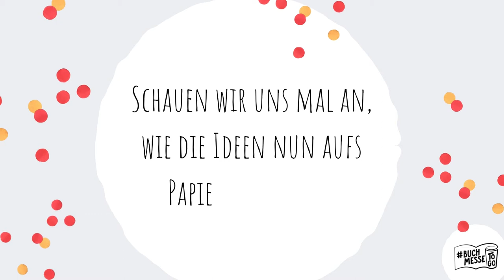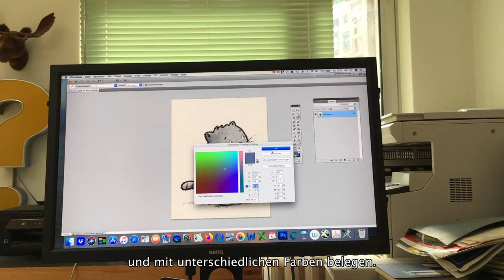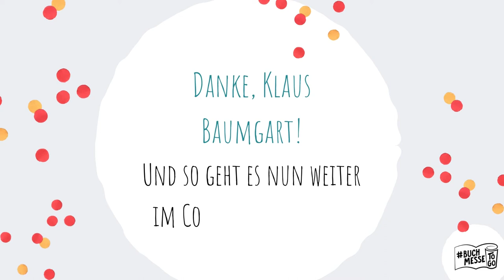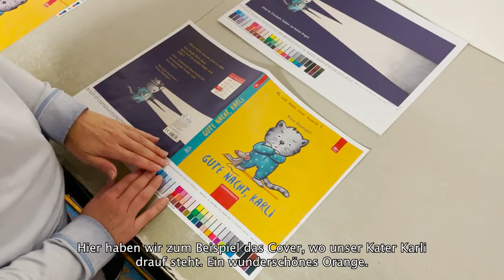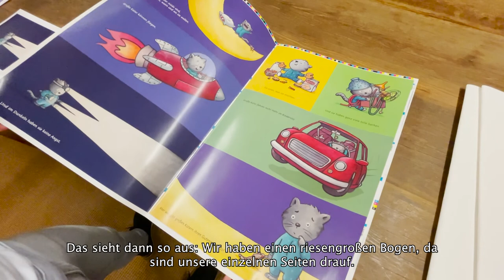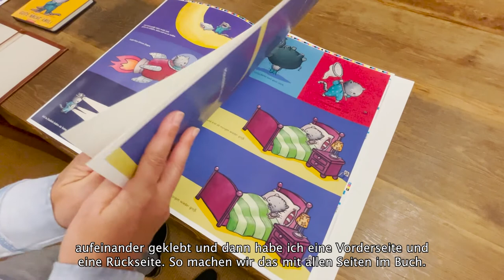Wie entsteht ein Bilderbuch?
Der erfolgreiche Illustrator Klaus Baumgart öffnet die Türen zu seinem Büro und lässt uns über seine Schulter schauen beim kreativen Entstehungsprozess von Kater Karli.

Verlagsherstellerin Andrea Hahner gibt euch außerdem Einblicke hinter die Kulissen der Bilderbuchproduktion bei uns im Verlag.